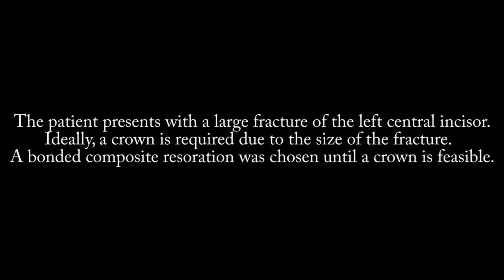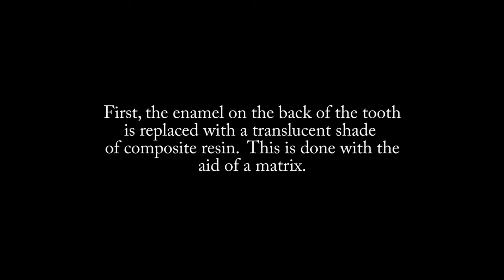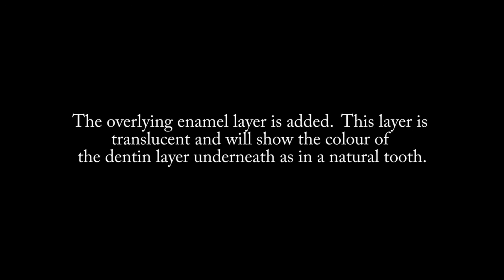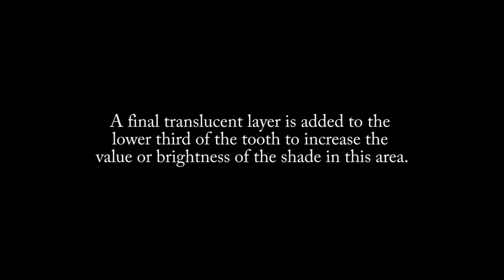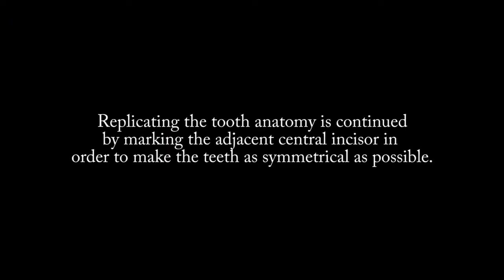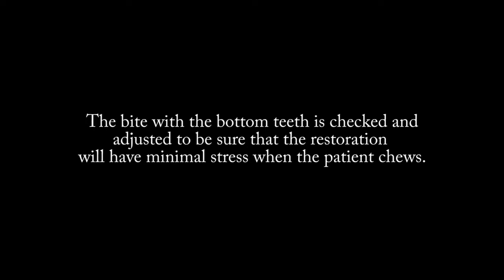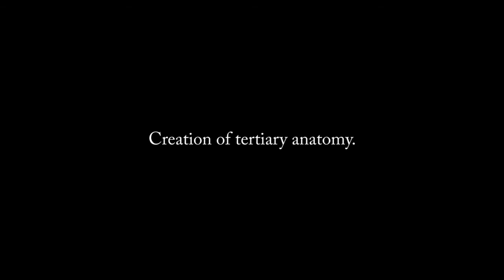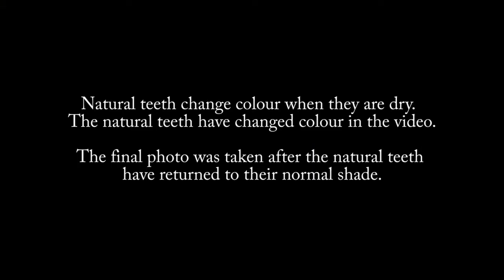Fixing/Repairing Large Tooth Fracture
Repairing a large fracture of a front tooth, either with a crown or with composite resin is a challenging task. A single front tooth can have multiple shades of colour, each of varying translucency and opacity. In addition, teeth have very specific anatomy and contours which need to be replicated if the restoration is to be esthetically successful.

The following video outlines how we replace natural tooth structure with composite resin while trying to mimic all these parameters. Be sure to see the "before" and "after" photos at the end of the video.